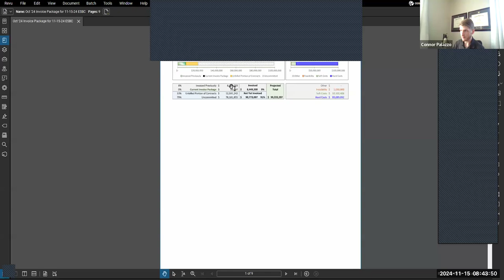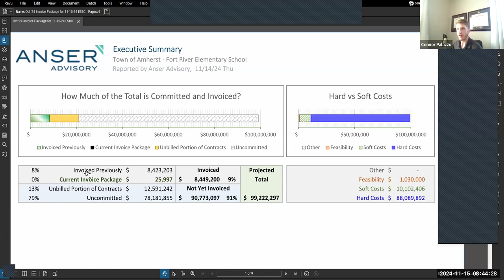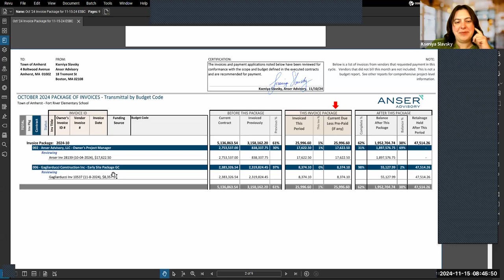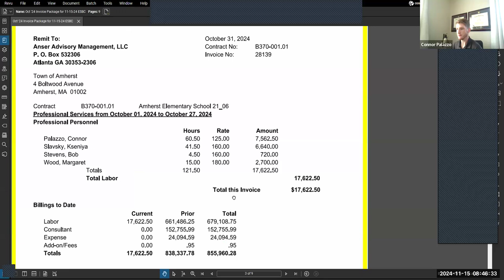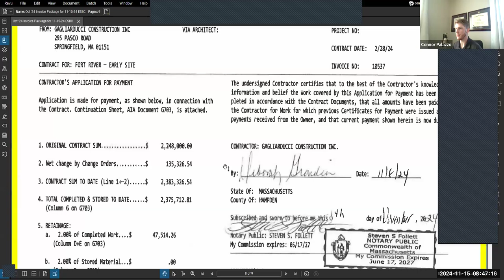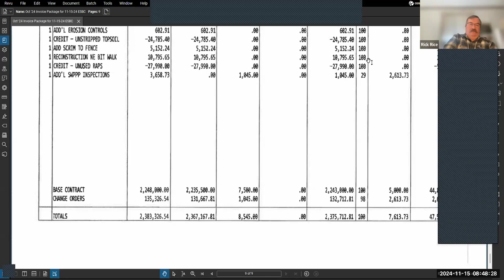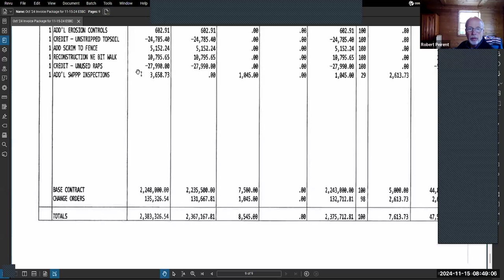Elementary School Building Committee Nov 15, 2024